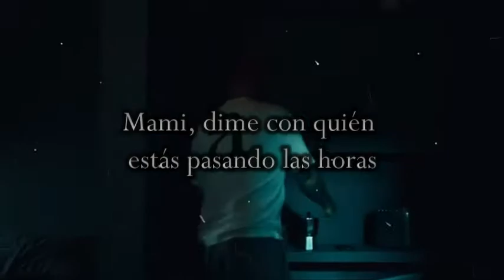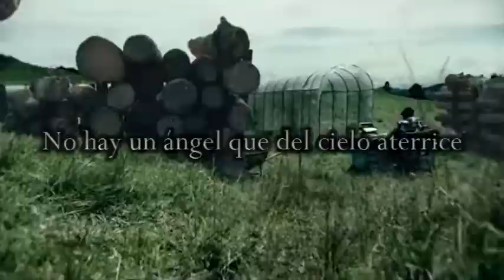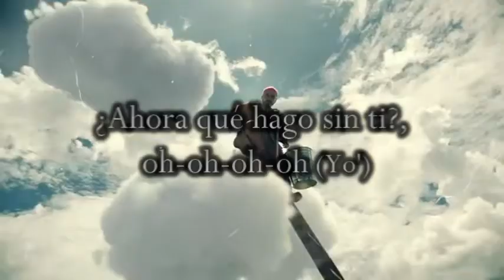Rauw Alejandro & J Balvin — De Cora 💙 (Video Lyrics)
🎶 Rauw Alejandro & J Balvin — De Cora 💙 🎶